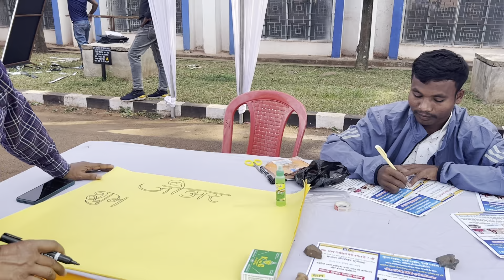Sirjon Ho Janjatio Khel Mohotsav 2023 || Vlog Video || At-Noamundi Sports Complex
Organized By-Adivasi Ho Samaj Yuva Maha Sabha ( Sirjon Ho Janjatiyo khel Mohotsav 2023 Noamundi)

                 Don't Forget